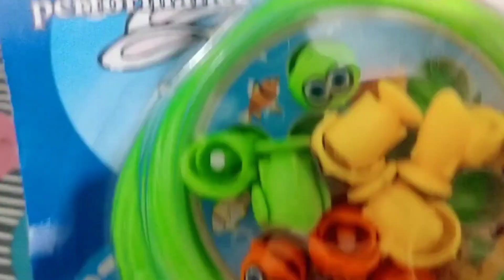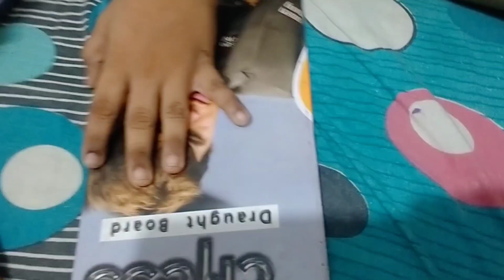പെരുന്നാൾ വിസ്മയം||juval & juvan vlog || perunal || like 👍|| share || subscribe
church name: st.Mary's major archy epicscopal